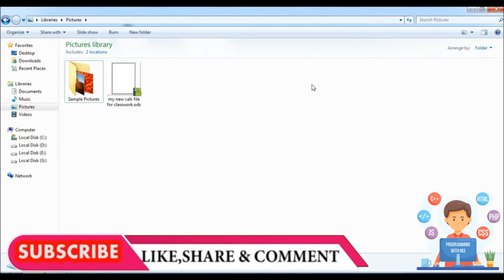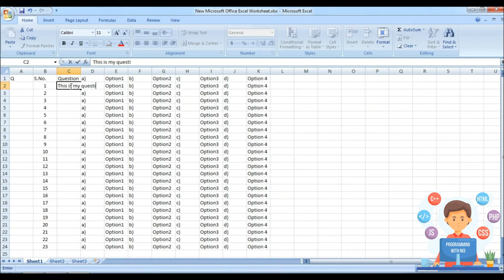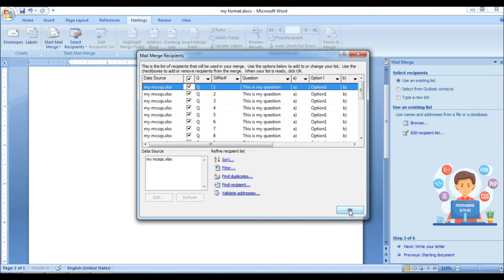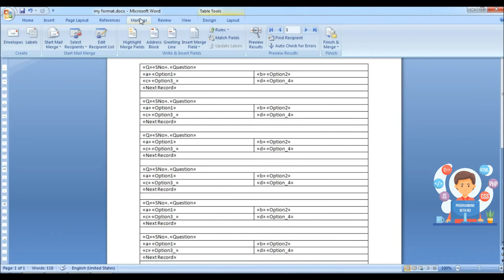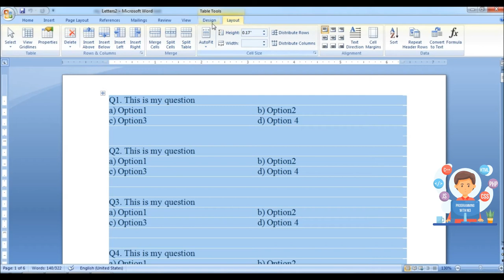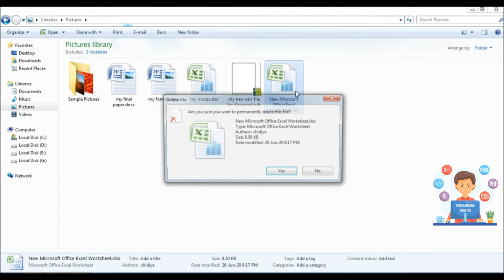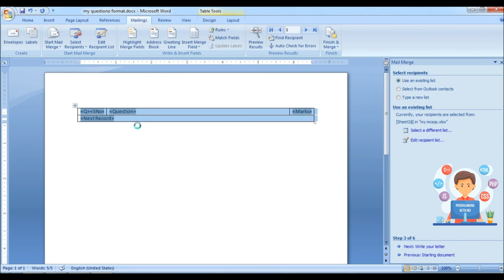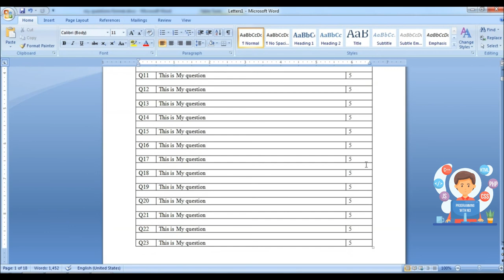Make 1000 MCQ Worksheet Or Test Paper from Excel to Word using Mail Merge in Simple and Easy Steps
Step by Step Mail Merge Wizard in Word 2007 or Word 2010
Save Time With Mail Merge in MS Word | What is Mail Merge in MS Word | Mail Merge in Hindi
Mail Merge in Excel in Hindi: Simple and Easy: 2020

Save Time With Mail Merge in MS Word | What is Mail Merge in MS Word | Mail Merge in Hindi | MS Word Mein mail merge Ek bahut powerful command hai agar aap Janna Chahte Hain Ki Mail Merge Kya Hota Hai hi  Mail Merge Kaise kam Karta Hai step by step Mail Merge ke bare mein Puri information aapko is video mein milane Wali Hai To yah video Jarur dekhiae